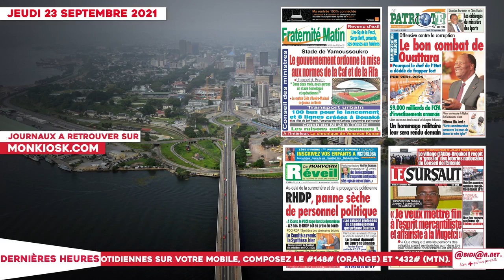Le titrologue du Jeudi 23 Septembre 2021/ Offensive contre la corruption: le bon combat de Ouattara